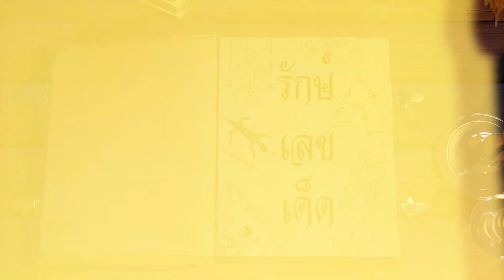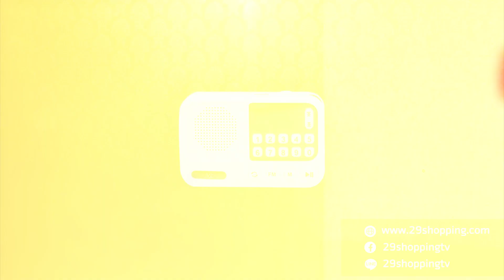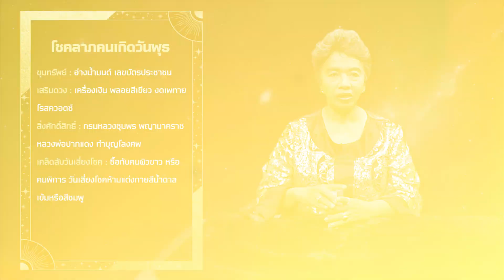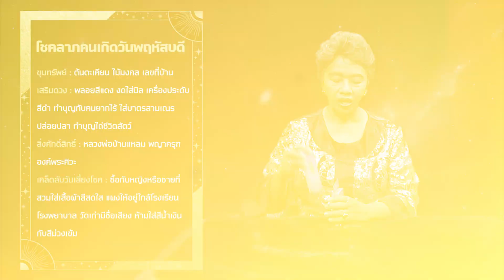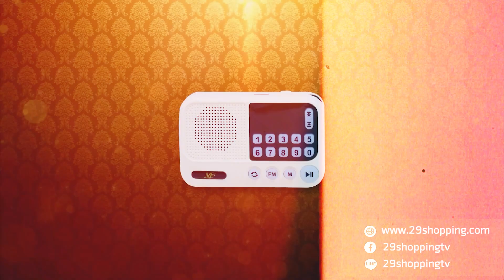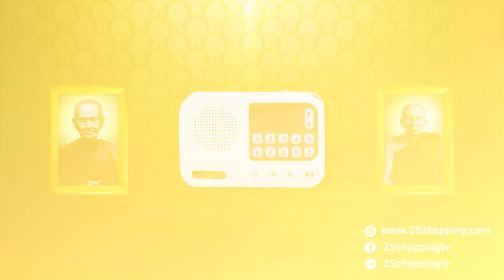รักษ์เลขเด็ด งวดวันที่ 17 ม.ค. 66 วิเคราะห์ตามดวงเกิด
สวัสดีค่ะคลิปนี้อาจารย์รักษ์มาพร้อมกับเลขเด็ด เคล็ดลับเสริมมงคลแม่นๆ ประจำงวดวันที่ 17 มกราคม 2566 ซึ่งอาจารย์รักษ์ได้วิเคราะห์ดวงชะตาในช่วงวันที่ 16 - 31 ม.ค. 66 ว่าดวงชะตาของแต่ละท่านโดดเด่นเรื่องอะไรมากที่สุด พร้อมเคล็ดลับการเสี่ยงโชค เทคนิควันเสี่ยงโชคตามดวงชะตาของท่านที่เกิดในแต่ละวัน ที่สำคัญเลขทักษาพารวยท้ายคลิปแม่นมากๆ ฝากกดถูกใจกดแชร์ให้กับ "รักษ์เลขเด็ด" ครบเครื่องเรื่องการพยากรณ์ดวงชะตา และเลขเด็ด ด้วยนะคะ

0:00 รักษ์เลขเด็ด
1:38 ดวงคนเกิดวันอาทิตย์
4:13 ดวงคนเกิดวันจันทร์
7:01 ดวงคนเกิดวันอังคาร
10:25 ดวงคนเกิดวันพุธกลางวัน
13:38 ดวงคนเกิดวันพุธกลางคืน
16:38 ดวงคนเกิดวันพฤหัสบดี
20:05 ดวงคนเกิดวันศุกร์
23:10 ดวงคนเกิดวันเสาร์
25:52 ทักษาพารวย
สนใจ ME MUSIC BOX วิทยุธรรมะสุขใจ
หรือที่ Line @29shoppingtv

ตรวจผล สลากกินแบ่งรัฐบาล ย้อนหลังทุกงวดได้ที่นี้